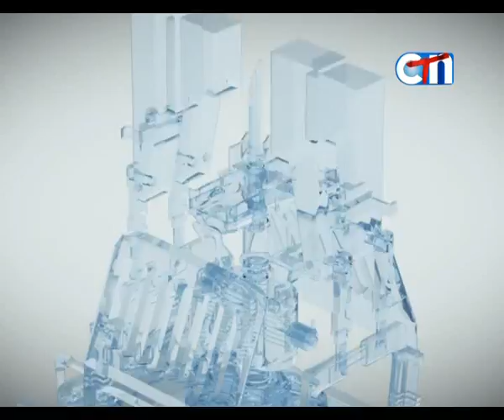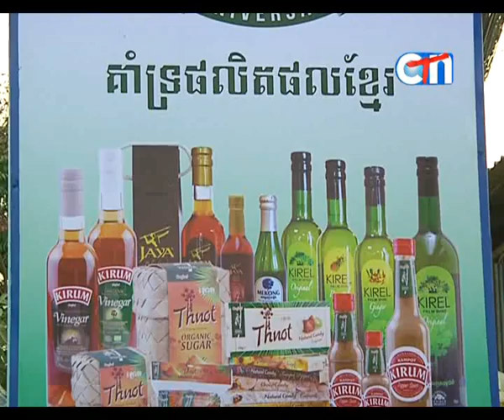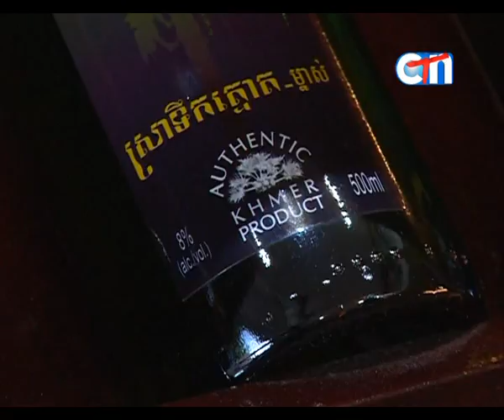Made in Cambodia 09.04.2016 Clip 03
សហគ្រាសផលិតឱសថ PPM និង Confirel ប្រារព្ធ ២០ឆ្នាំក្រោមប្រធានបទ ផ្លូវដ៏សែនវែងឆ្ងាយដើម្បីអភិវឌ្ឍកម្ពុជា។